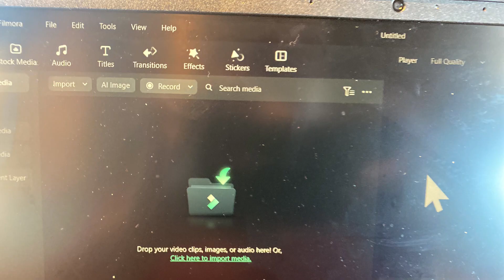Welcome to my new channel by all videos 1968 slideshows!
Trailer what I do on this channel, I do videos of our trips about every year and make slideshows every day from Disney to cartoons for kids and live slideshows for adults.

I'm back!! making videos and trips from Halloween, Christmas, mall, fishing, zoo, mini golf, Disneyland, Christmas lights, Christmas gingerbread houses, and Halloween lights and NEW LIVE IMPROVED slideshows every week (Sunday') Halloween and Christmas slideshows every night in Oct. Halloween Nov - Dec. Christmas slideshows. kids slideshow every day from Pixar Disney movies to cartoons. all new. My friend goes on trips with me.

hit the up button,

You can see my  .google.com/Martin
 fachbook/msrtin

00:00 Introduction
00:30 where skilled is EVERYTHING
00:50 GET READY TO WATCH